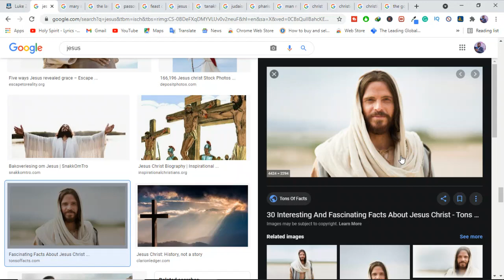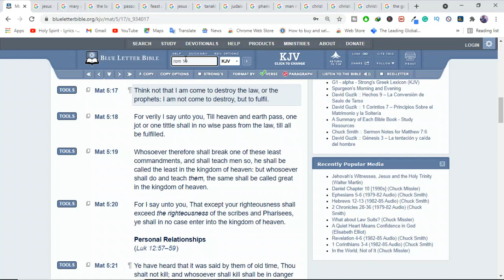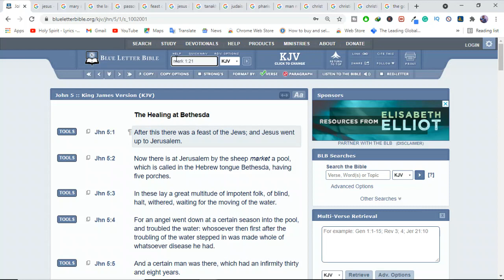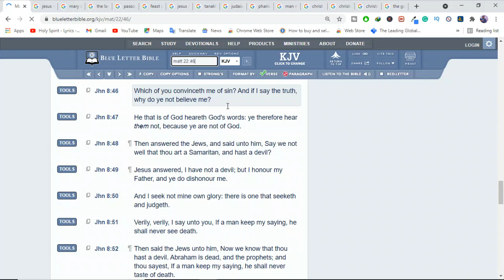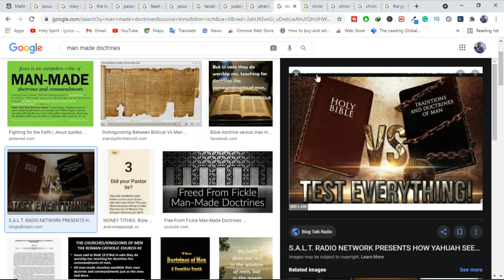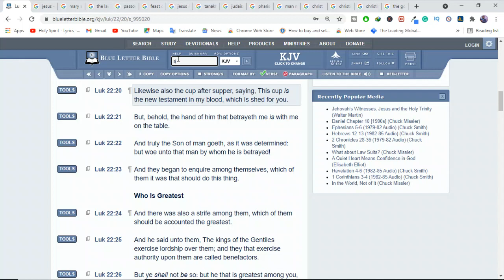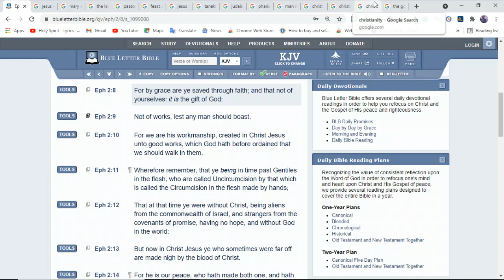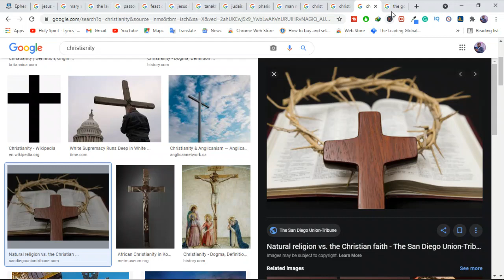What Religion was Jesus?